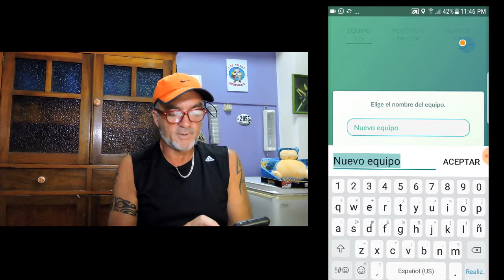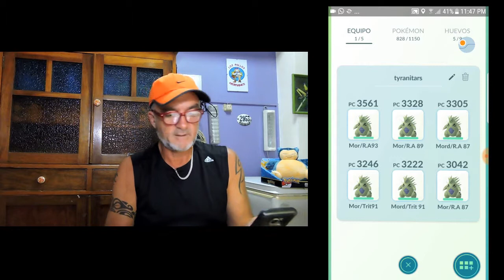TERCERA GENERACION POKEMON GO ARGENTINA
Salio la Tercera Generacion Pokemon Go
Actualizaciones pokemon go argentina
Toda la explicacion de los climas
Imagenes de capturas